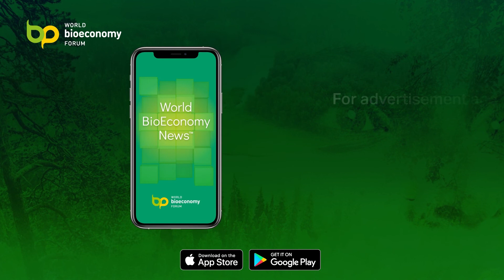World BioEconomy Forum X Woodoo - Bioproduct Day Interview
Bioproduct Day is a celebration of all bioproducts that, like us, contribute to the wider goal of environmental sustainability and climate action. All answers are in Nature! 🌳🪵

Discover the interview of our CEO Timothée Boitouzet by Mark Rushton.